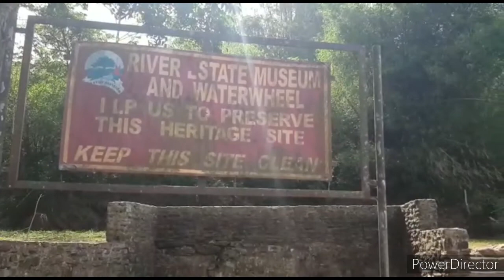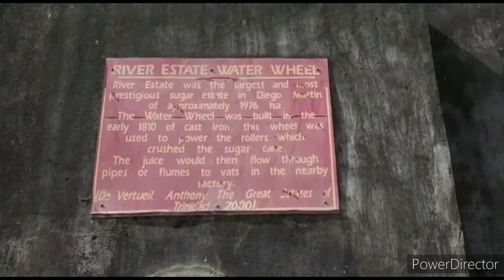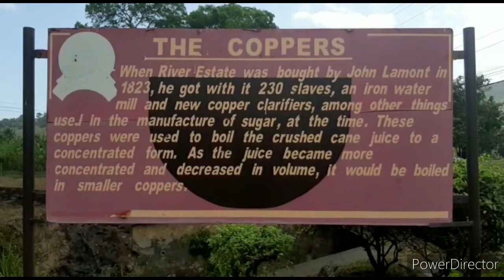Blue Basin Waterfall Diego Martin Adventure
Come join us as we discover a Waterwheel and Blue Basin Waterfall in Diego Martin